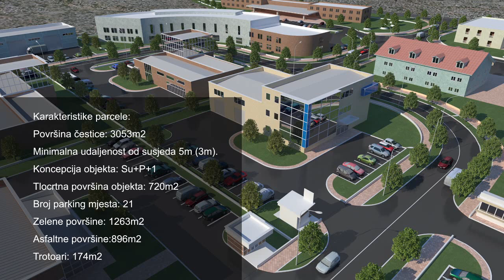Gospodarska zona Zvirovići - Grad Čapljina